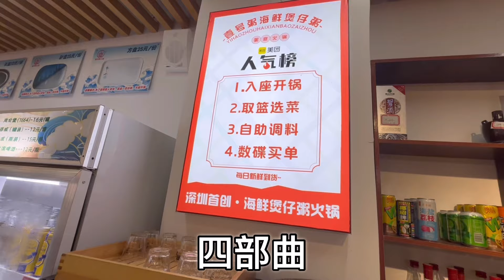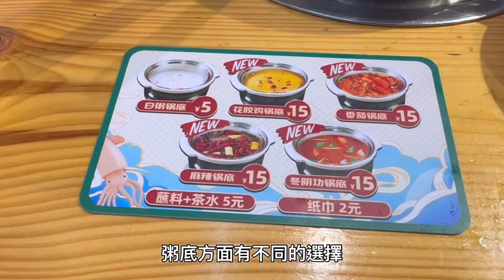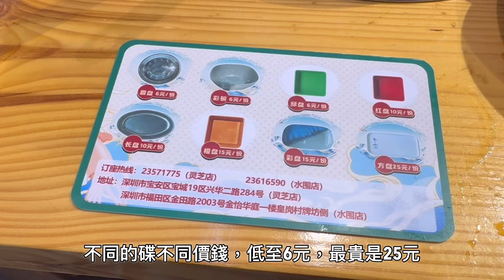深圳海鮮粥底火鍋👊鮮蝦鮑魚象拔蚌🥘｜人均一百元吃到飽😋｜一人一鍋｜壹號粥火鍋·海鲜煲仔粥｜超近福田口岸｜性價比高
深圳海鮮市場鮮蝦鮑魚象拔蚌🥘｜人均一百元吃到飽😋｜一人一鍋｜壹號粥火鍋·海鲜煲仔粥｜超近福田口岸｜性價比高

同屋企人過去深圳兩日一夜，夜晚去一間性價比超高火鍋粥店打邊爐，人均$100吃到飽，食材新鮮，人流火爆，性價比高，推薦大家去一試👍

壹號海鮮粥底火鍋
地址： 金田路金怡华庭一楼
前往方法：地鐵四號線福民站C出口約340米